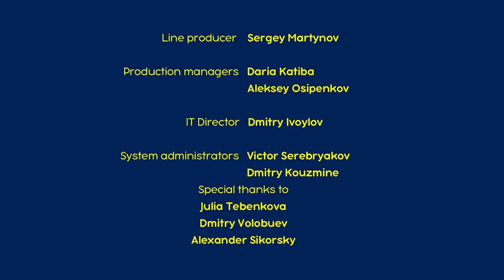माशा की परी कथाएँ - सिंडरेला 👑 (एपिसोड 16)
माशा अपने शब्दों में एक प्रसिद्ध परी कथा सुना रही है जो सिंडरेला नामक एक बेचारी लड़की के बारे में है। सिंडरेला अपनी सौतेली माँ के साथ रहती थी और सौतेली माँ लड़की से सुबह होने तक ढेर सारा काम करवाती थी। एक दिन सौतेली माँ ने सिंडरेला से तीन बोरे अखरोट तोड़ने को कहा। बेचारी लड़की यह काम कभी न कर पाती लेकिन अचानक उसके सामने एक परी प्रकट हुई। कुछ जादू करके परी ने सिंडरेला को नटक्रैकर सौंप दिया जिसकी मदद से सिंडरेला सारे अखरोट जल्दी से तोड़ पाई। सिंडरेला इतनी ख़ुश थी कि वह नटक्रैकर को अपने साथ बॉल ले गई जो राजा के महल में हो रहा था। नटक्रैकर ने महल से चूहों को भगाने में राजा की मदद की। सिंडरेला ख़ुश होकर नटक्रैकर के गाल पर एक चुम्मी दे दी और वह तुरंत एक ख़ूबसूरत राजकुमार बन गया! इस कथा का सबक यह है कि हम दूसरों की सूरत के आधार पर ही उनके बारे में राय न बनाएँ।

माशा की कहानियां - ये हैं असाधारण श्रृंखलाएं जिस में माशा अलग-अलग कहानियों और चरित्रों को मिलाकर अपनी अद्वितीय बचकाने शैली में बच्चों को परियों की कहानियाँ बताती है, लेकिन मूल सलाह हमेशा सामने आती है।